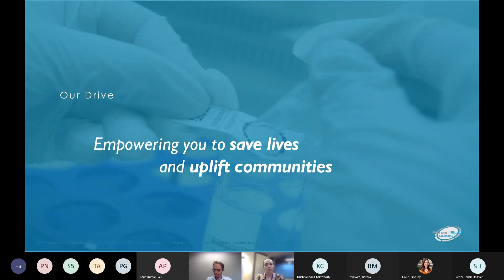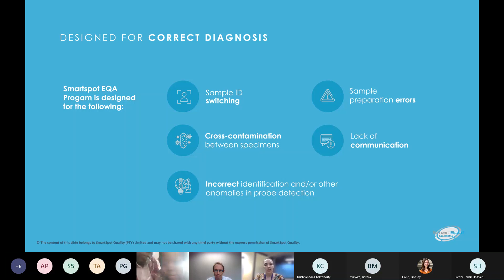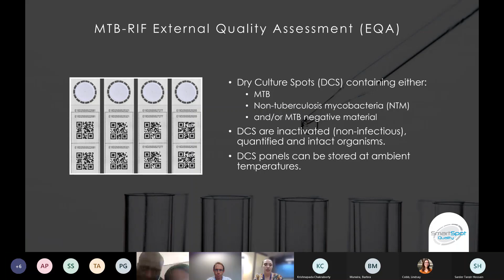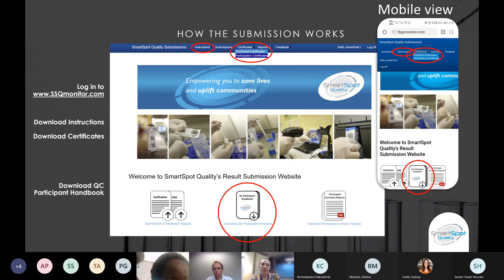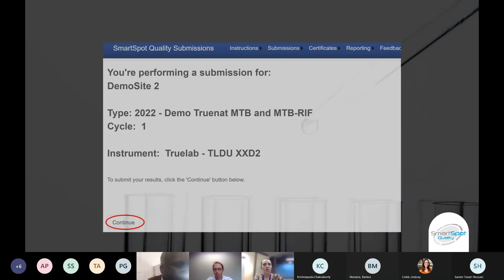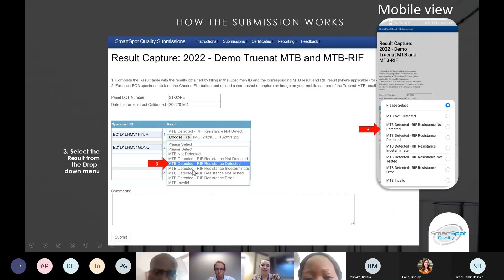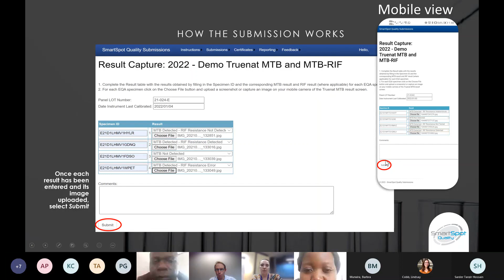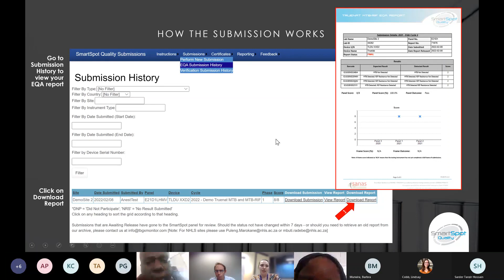SmartSpot EQA for Truenat MTB RIF Training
This video is a training on the SmartSpot Quality Monitor. It outlines the procedure for end-users to report their Truenat external quality assessment (EQA) panel results to SmartSpot.